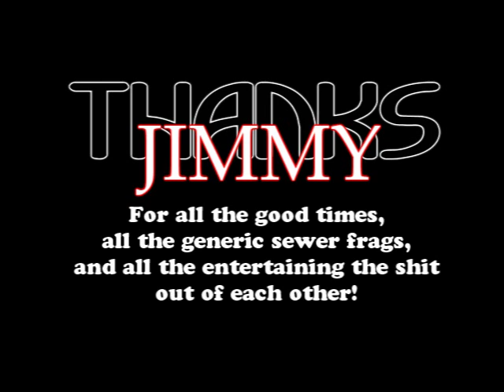The Highlight Reel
Me and my brother have decided to take a break from OT for an indeterminate amount of time. It has been a lot of fun playing, and in this final video we have assembled all our favorite moments from the servers we have played. We would also like to thank a lot of people, the specific ones listed at the end of the video.